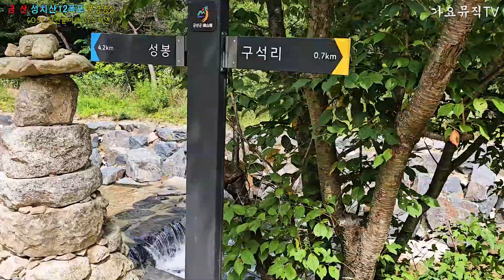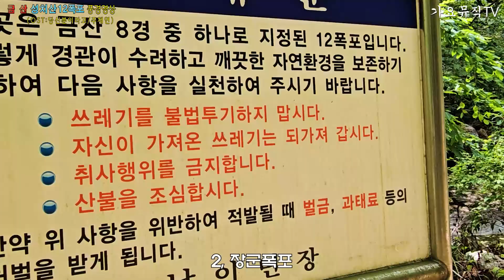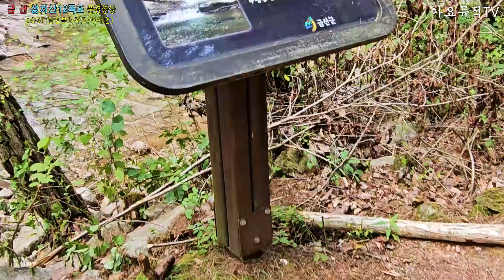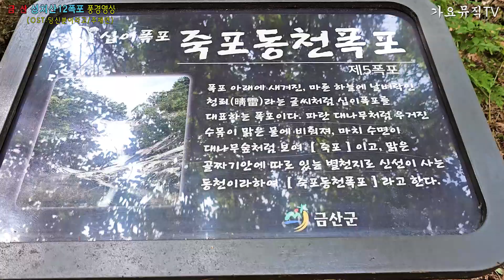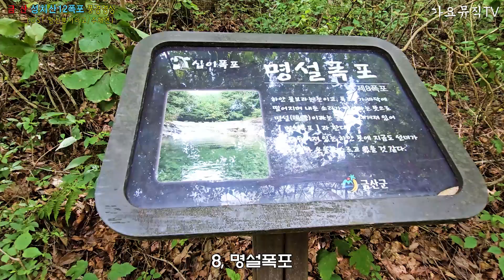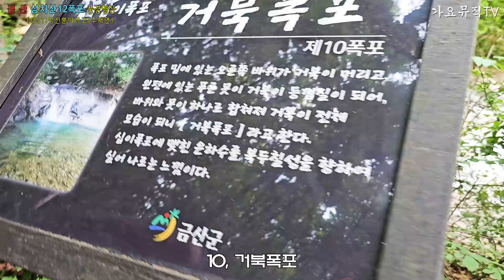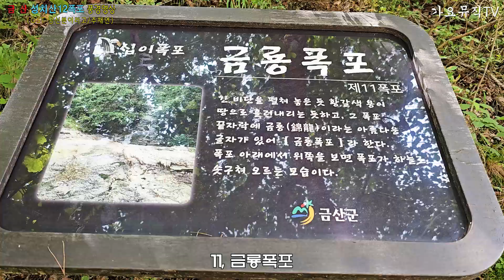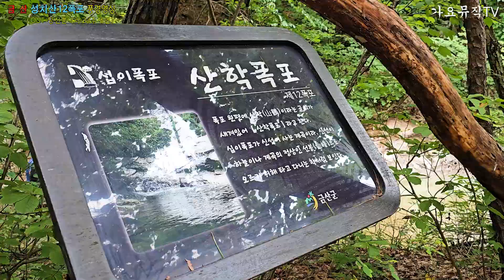🛩️[ 전국명소탐방76 ]🎈 금산 성치산12폭포 드론영상🎈드론영상&트레킹풍경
OST:가수주채연/당신뿐이라고